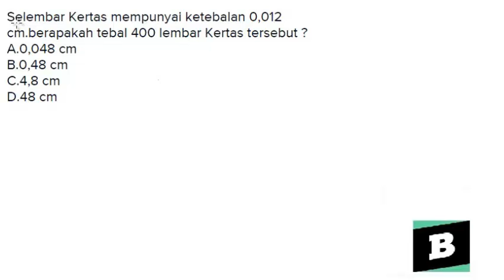Selembar kertas mempunyai ketebalan 0,012 cm.berapakah tebal 400 lembar Kertas tersebut ?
- Bentuk pertanyaan selembar Kertas mempunyai ketebalan 0,012 cm.berapakah tebal 400 lembar Kertas tersebut ?
A.0,048 cm
B.0,48 cm
C.4,8 cm
D.48 cm